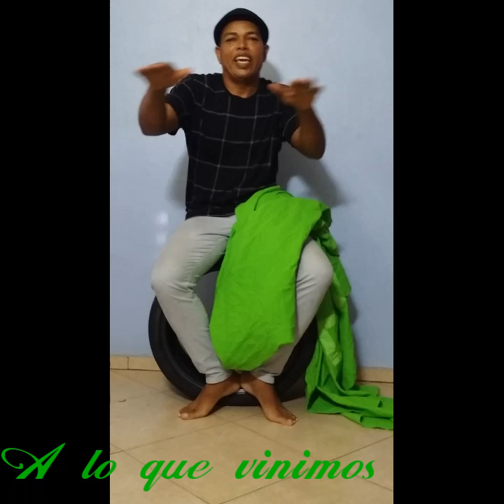Elegantisimo árbol navideño totalmente reciclado; fácil y rápido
En esta ocasión he hecho un árbol navideño totalmente reciclado; para el mismo he utilizado un neumático de vehículo, un pedazo de tubo de PVC y una sábana grande, además ademas un trocito de madera y algunos detalles navideños que tenía guardado, este árbol navideño luce muy elegante, es práctico y muy muy económico ,puedes darle la altura que desee y la anchura que deses todo dependerá del ancho del neumático y la altura del tubo de PVC ( puedes sustituirlo por un palo o madera) Este es un árbol muy poco tradicional el cual sorprenderá a todos😃😃
Por acá el enlace del canal de Juanita
"Lo que trae Juanita."